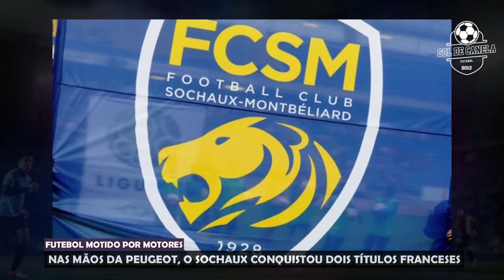5 marcas de carros que tiveram os seus próprios clubes de futebol | GOL DE CANELA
Não é novidade que ao longo da história vários fabricantes de automóveis resolveram pegar alguns de seus milhões para investir em clubes de futebol.

Temos aí Juventus e Wolfburg como grandes exemplos do sucesso dessa parceria entre esses dois setores.

Mas, neste vídeo, quero mostrar o outro lado da história. Conheça hoje cinco fabricantes que criaram os seus próprios clubes de futebol, mas que por diversos fatores, acabaram abandonando o projeto.